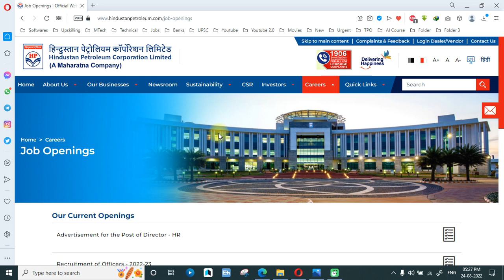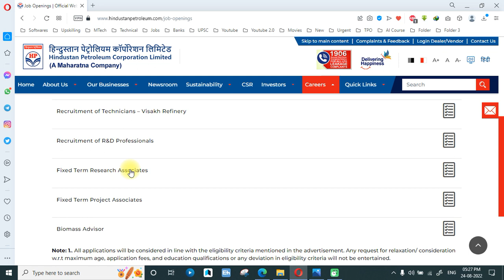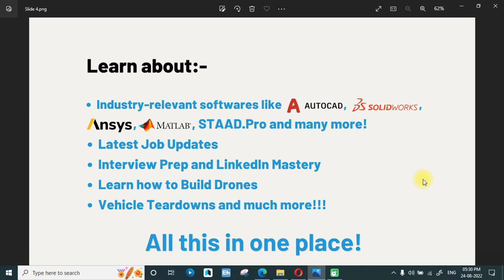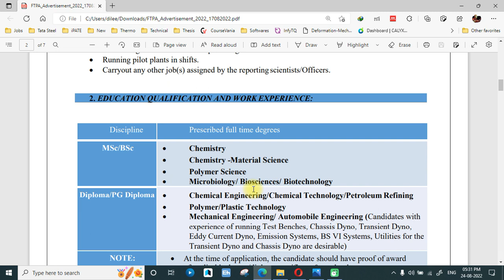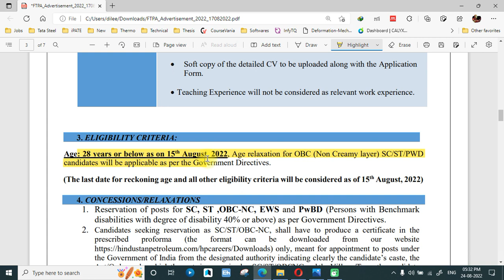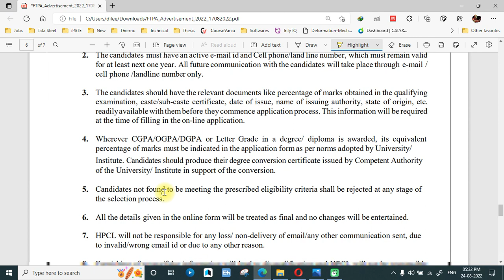HPCL Recruitment 2022 | Freshers Jobs | No Fees | CTC 50,000 per Month | Latest Jobs Apply 2022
HPCL Recruitment 2022 | Freshers Job | No Fees | CTC 50,000 per Month | Latest Jobs 2022 | Project Engineer Vacancy | All India Apply | PSU Career Recruitment | Engineering Jobs | Latest Job Updates

Hello Everyone and Welcome to this video by Online Video Tutorials. This video gives latest job updates for you. In this video job being discussed with its eligibility, fees and all details. Watch complete video for more details.

About Us : Online Video Tutorials YouTube Channel provides you Latest Job Updates from Private MNCs and Government Departments, PSU Jobs for Engineering Graduates, BTech, MTech, Diploma. Civil, Mechanical, Electrical, Electronics, CS, IT and various Engineering jobs are provided on daily basis at 7 PM.